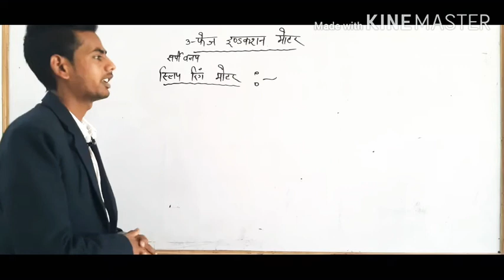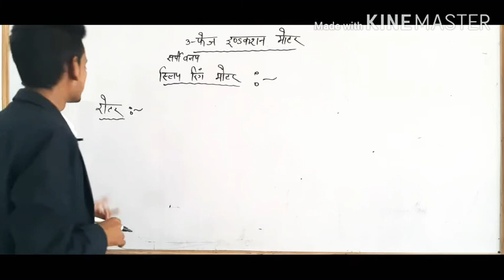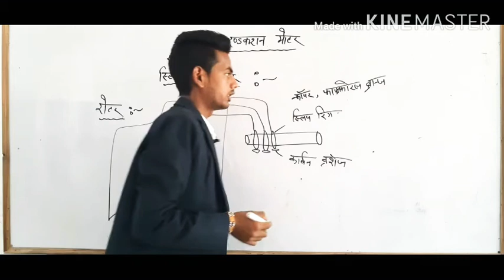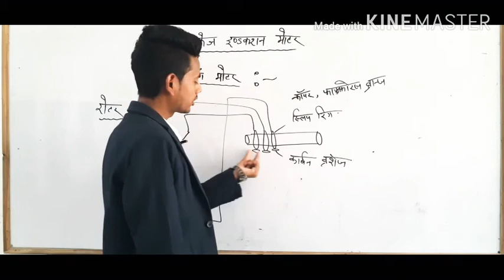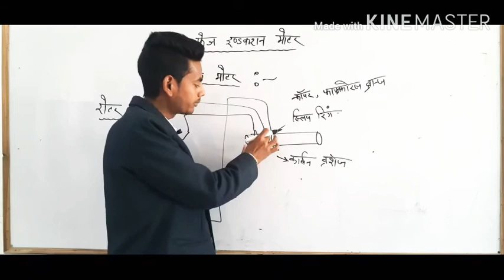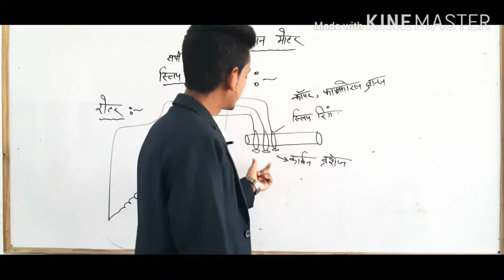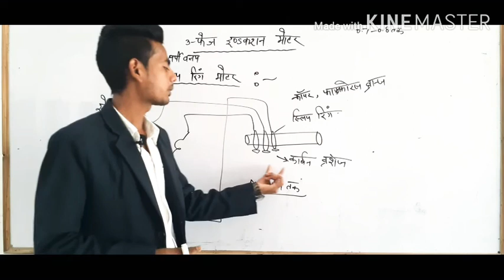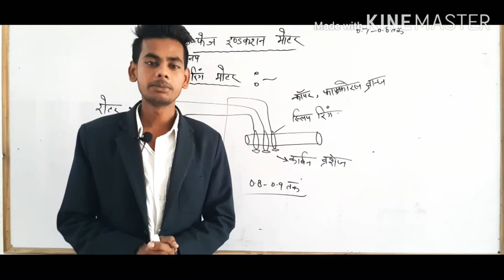थ्री फेज इंडक्शन मोटर प्रैक्टिकल के साथ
नमस्कार दोस्तों,
स्वागत है आपका आपने अपनी यूट्यूब चैनल R.k iti electricap  पर
 दोस्तों हमने इस वीडियो में जाना की थ्री फेज इंडक्शन मोटर किस सिद्धांत पर कार्य करती है तथा उसकी हमने कार्यप्रणाली के बारे में जाना
हमने इस वीडियो में  थ्री फेज इंडक्शन मोटर के रोटर के बारे में जाना कि वह किस तरह से घूर्णन गति करता है।
 धन्यवाद।